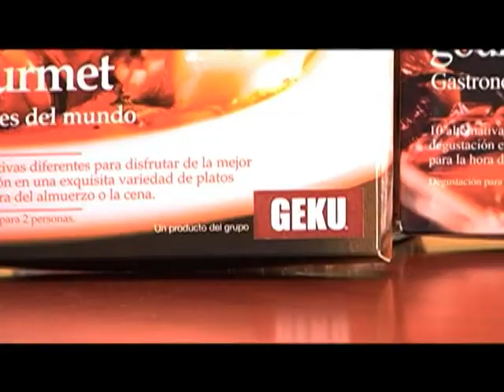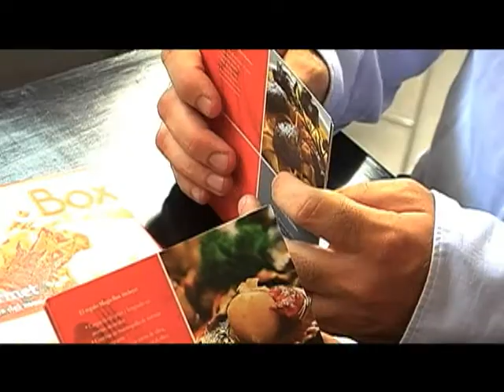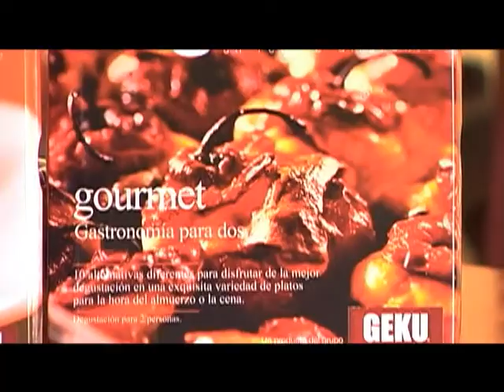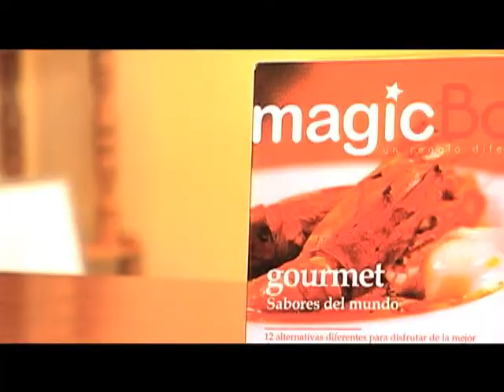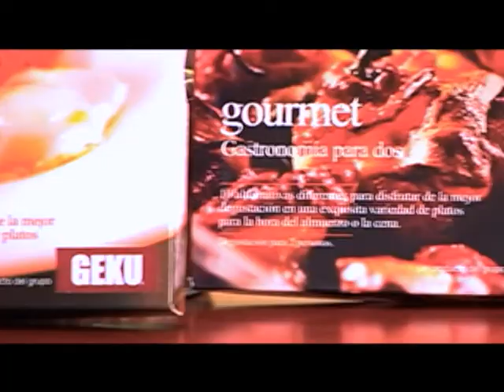Pon Tu Negocio | Agosto 28 | Bloque 2